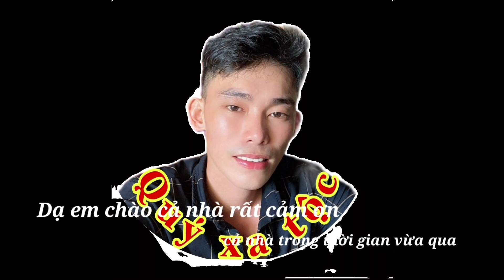Căn Bệnh Sốt Xuất Huyết Bác Sĩ Chạy - Con Gái Từ Bỏ Cty Về Lo Hậu Sự Cho Mẹ